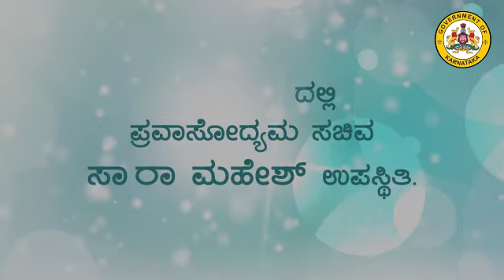ಮುಖ್ಯಮಂತ್ರಿ ಹೆಚ್ ಡಿ ಕುಮಾರಸ್ವಾಮಿ ಅವರು ಇಂದು ಕುಡಿಯುವ ನೀರು ಯೋಜನೆಗೆ ಚಾಲನೆ ನೀಡಿದ ವಿಡಿಯೋ ನೋಟ.